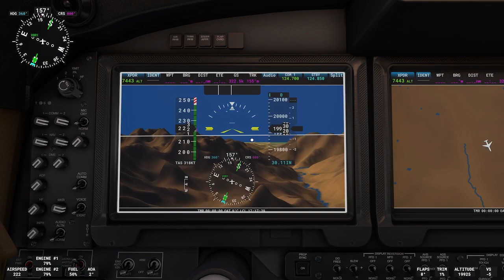Virtual Flights | MSFS | Everest Discovery Flight